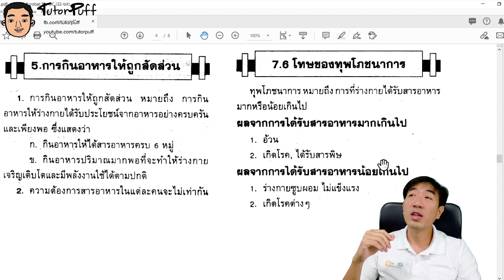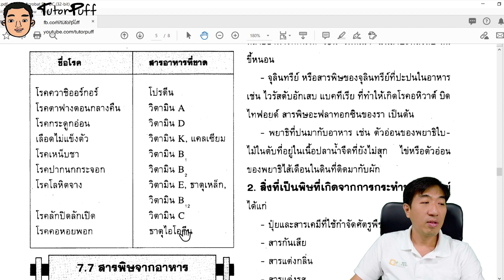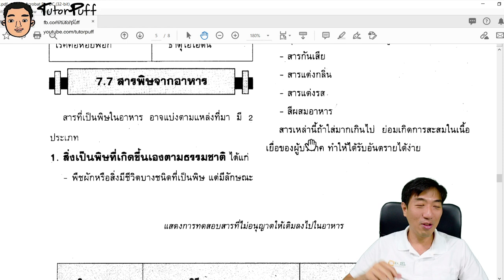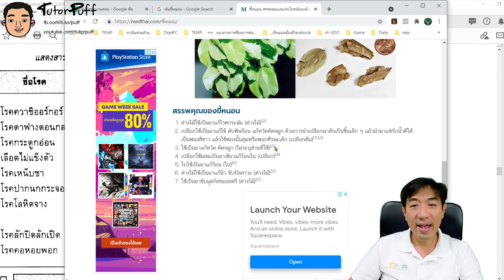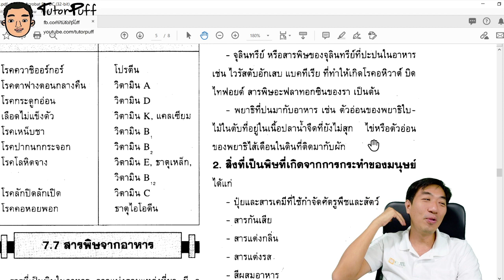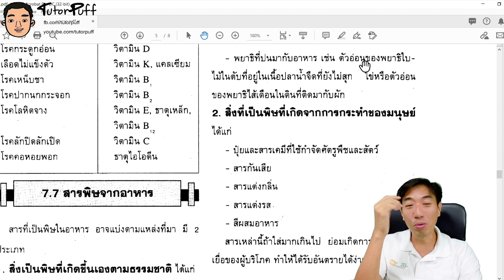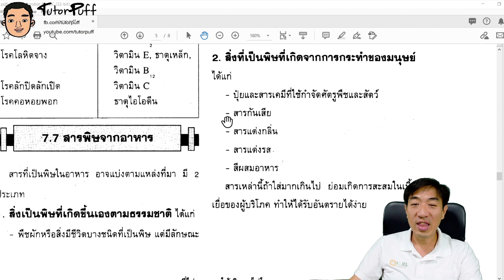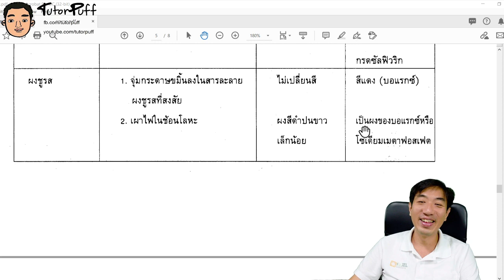อาหาร4